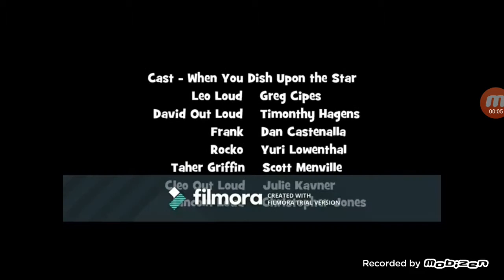The Leo Show Credits